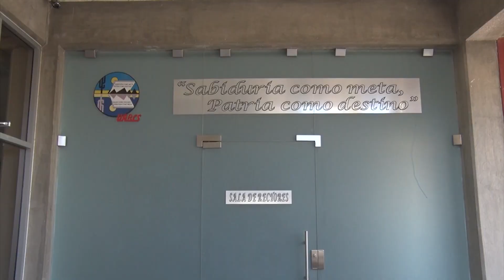LaNota con Zarahí Hamburgo: Este viernes reanudo la UABCS sus actividades administrativas. 📖📝👩‍🏫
LaNota con Zarahí Hamburgo
Este viernes reanudo la UABCS sus actividades administrativas. 📖📝👩‍🏫